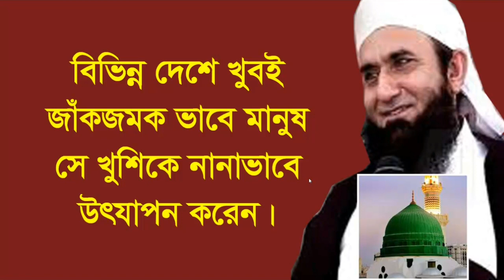12 Rabi ul awwal special bayan by Molana Tariq Jameel Latest তারিক জামিল Bangla Subtitle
12 Rabi ul awwal special bayan by Molana Tariq Jameel Latest তারিক জামিল Bangla Subtitle
Eid Milad un Nabi 2020 Maulana tariq jameel bangla ১২ রবিউল আউয়াল বা ঈদে মিলাদুন্নবী পালন করা কি উচিত এ ব্যপারে মাওলানা তারেক জামিল সাহেবের বয়ান।